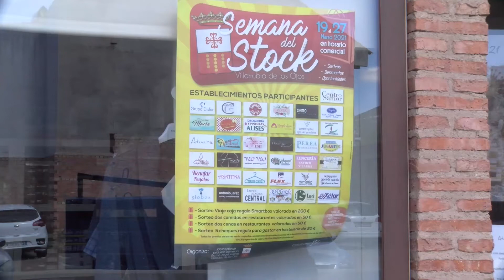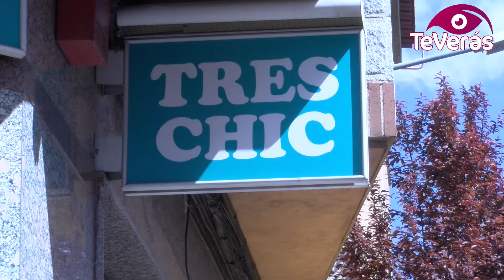Villarrubia de los Ojos celebra la Semana del Stock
Villarrubia de los Ojos celebra desde el pasado día 19 y hasta el próximo 27 de marzo la Semana del Stock. Cerca de 40 establecimientos ofrecen estos días sus productos con importantes descuentos. Una semana del stock organizada un año más por el Ayuntamiento en colaboración con la Asociación de Comerciantes de Villarrubia.